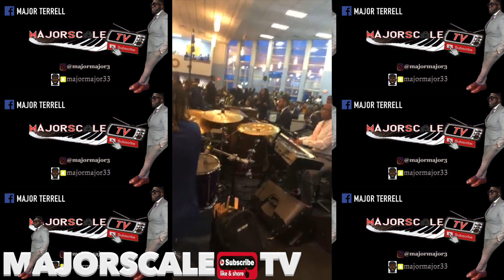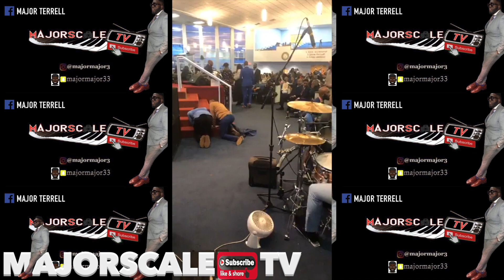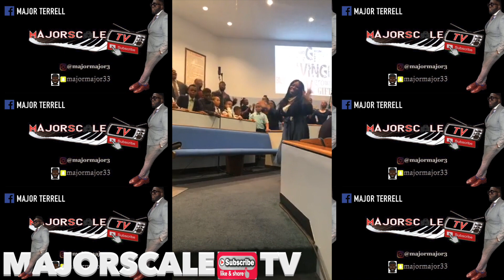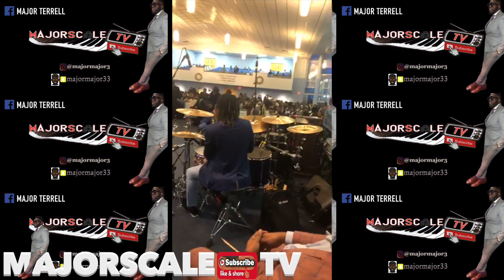Offering Time - Band Straight Groovin - Jesus Is The Light